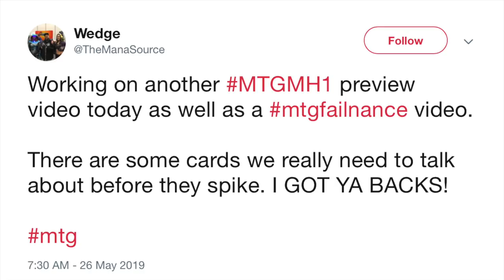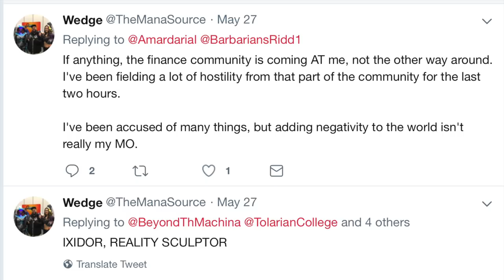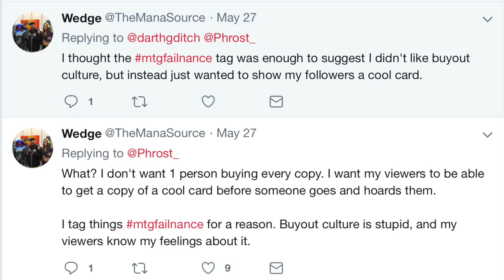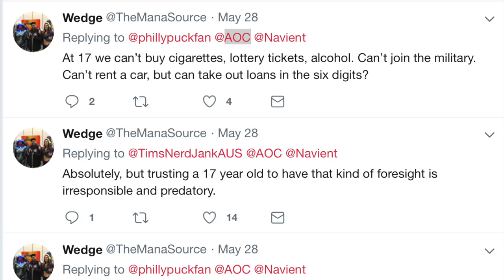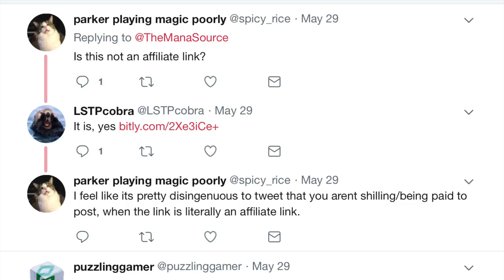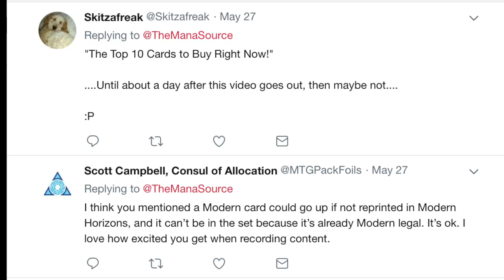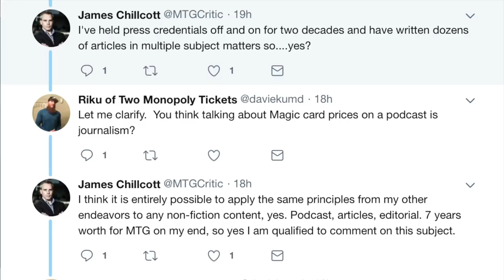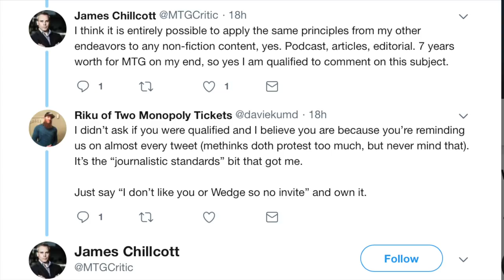SMUG The Mana Sources Attacks Magic the Gathering Store Owner over Business Decisions